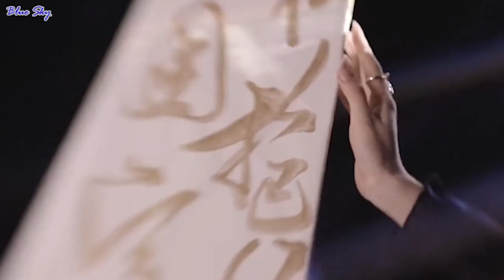[ FMV ] - เด็ด (DED) I BonBonGirls303 I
แอดมินทำขึ้นเพื่อความบันเทิงเท่านั้นนะคะ ไม่ได้มีเจตนาเชิงพาณิช ไม่ได้มีเจตนาทางอื่นหรือไม่ได้มีเจตนาที่จะทำให้บุคคลในคลิปเกิดความเสียหายขึ้น หากมีข้อผิดพลาดประการใดทางแอดมินขออภัยมา ณ ที่นี้ด้วยนะคะ ขอบคุณที่รับชมนะคะ